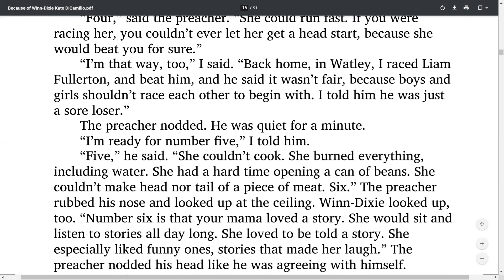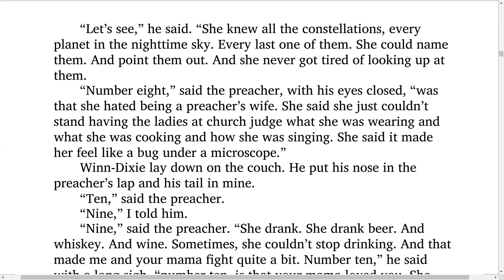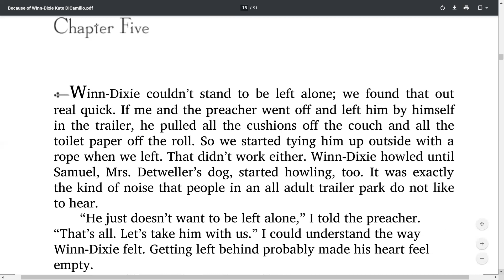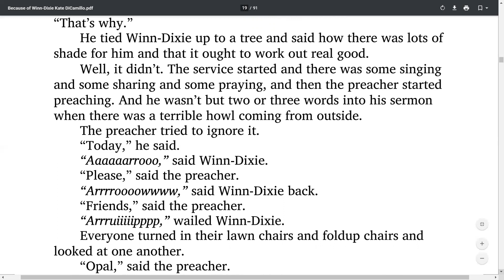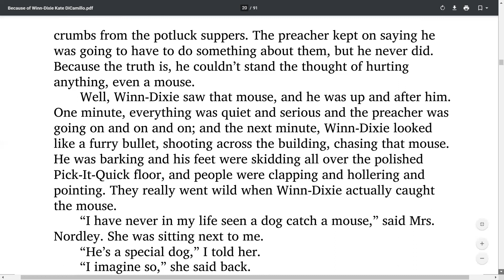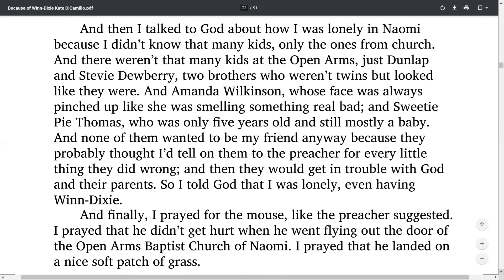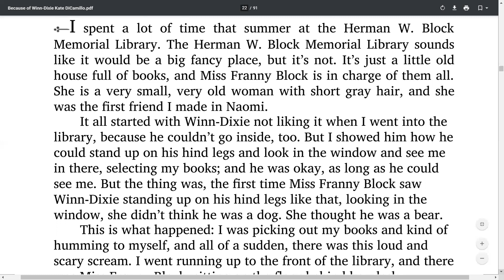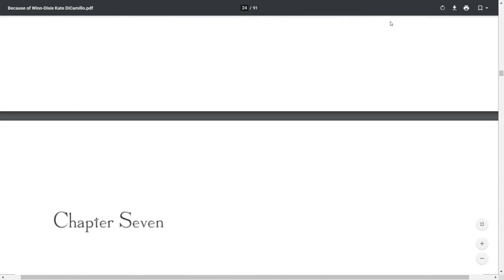Because of Winn-Dixie Chapters 4-6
Because of Winn-Dixie by Kate DeCamillo